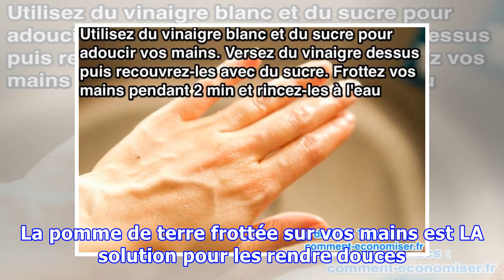Une Astuce Incroyable Pour Avoir les Mains Douces Naturellement.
Vous aimeriez savoir comment faire pour avoir les mains douces ?Pour avoir de belles mains, douces, très douces, il y a bien mieux que des soins hors de prix. Pour la beauté de vos mains, voire même de vos ongles, il existe une astuce efficace et... naturelle :Il suffit juste... de faire vos purées ...